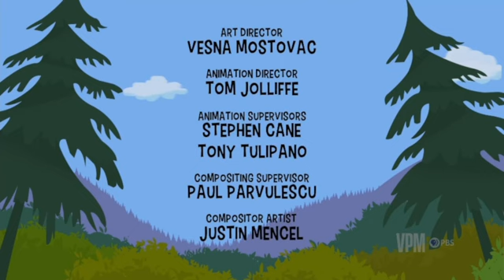PBS KIDS Program Break (2023 VPM)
1pm program break on VPM PBS - Recorded on July 3, 2023 from the VPM livestream

This program break was recorded as part of my "50 States, 50 PBS Stations" special, this is the station in Richmond, Virginia. I was planning to upload program breaks last Friday, but I delayed them to today due to the power outages and severe thunderstorms occurring the day before.